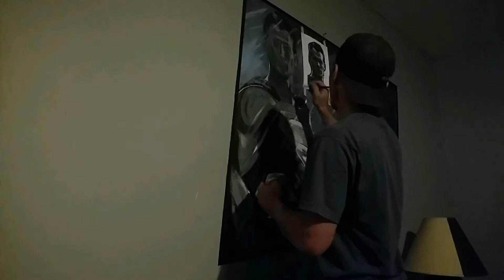Batman v Superman time lapse painting.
Superman painting process.